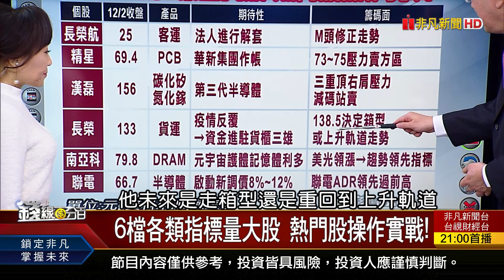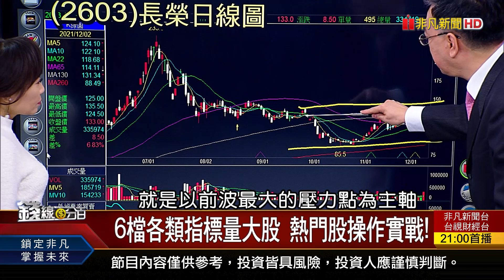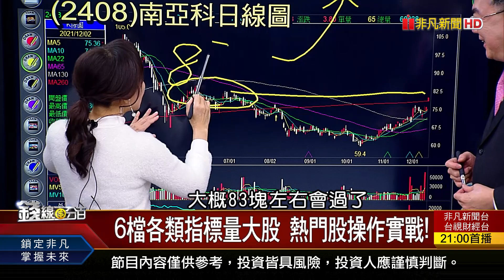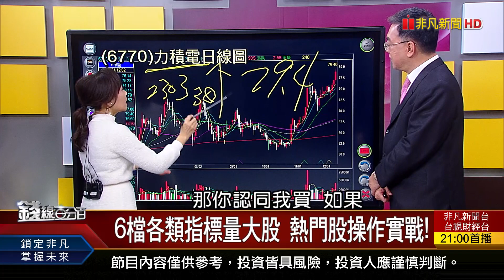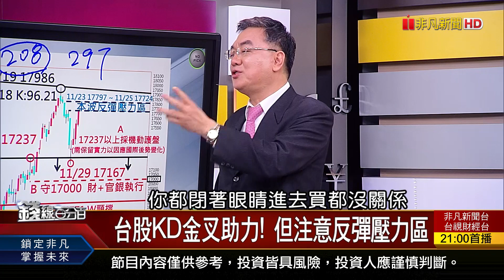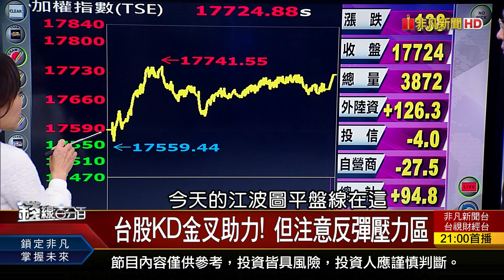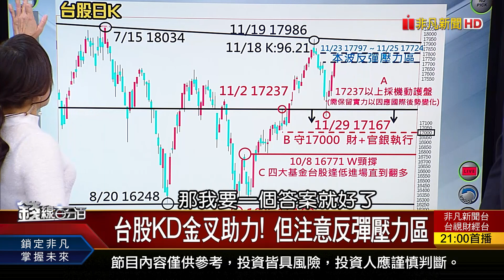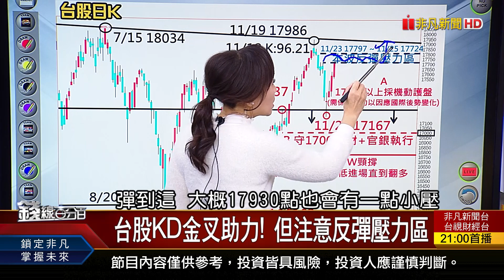《台股KD金叉助力! 但注意反彈壓力區》【錢線百分百】20211202-5│非凡財經新聞│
◎台股KD金叉助力! 但注意反彈壓力區

●1202完整版(上)《全球塞港運價飆! 貨櫃三雄Q4海賺一波 傳鋁質電容漲聲響 被動元件走出谷底? 中經院11月製造.服務業PMI 全數擴張!》
●1202完整版(中)《6檔各類指標量大股 熱門股操作實戰! 台股KD金叉助力! 但注意反彈壓力區》
●1202完整版(下)《"數據中心.5G基建" 里昂看旺CCL三雄 美中貿戰復談?和緩? 2021出現新變局 誇張! 遠東銀零股交易333股"竟1股1筆"》